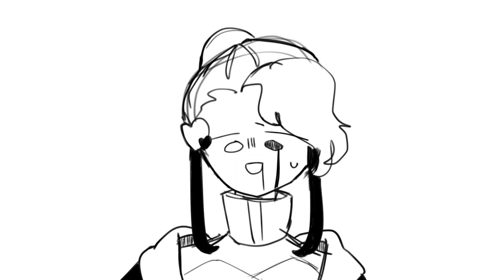【MEME】|| INSSA meme || very lazy animation??? || !!FW!! ||RedtheCreator